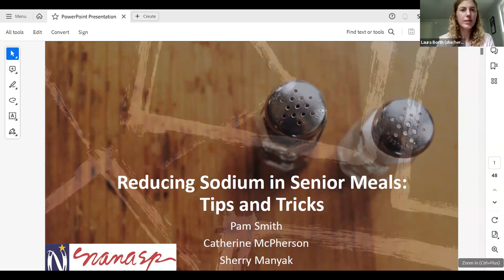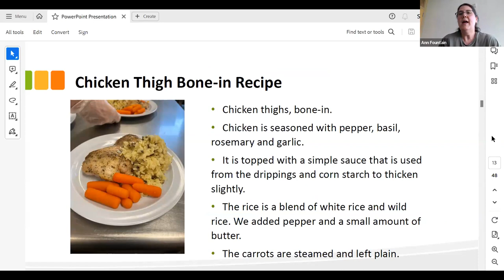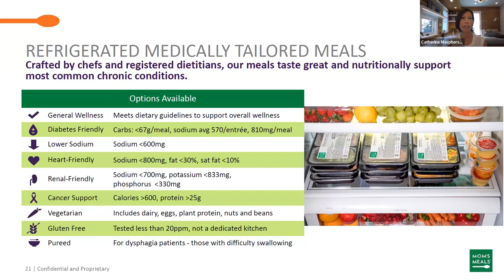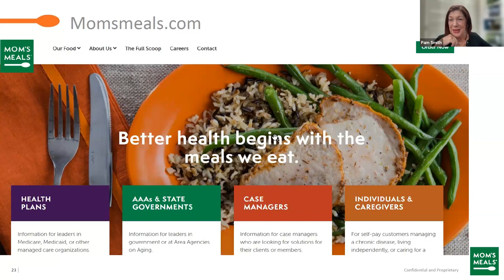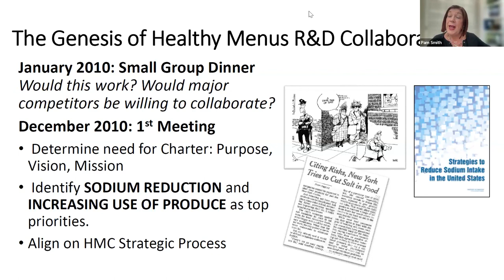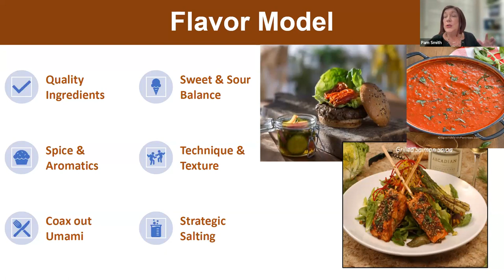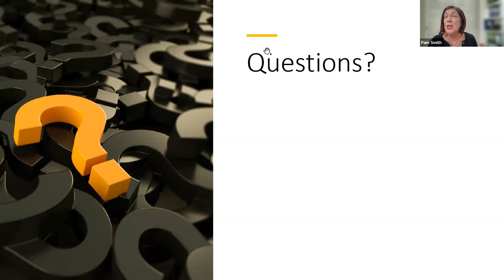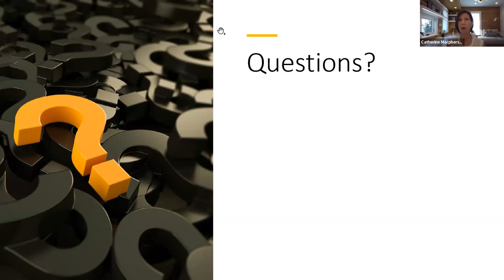Reducing Sodium in Senior Meals: Tips and Tricks (7.2023)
A webinar with guest speakers; Sherry Manyak, Catherine MacPherson, and Pam Smith discussing the push to reduce sodium in senior meals.